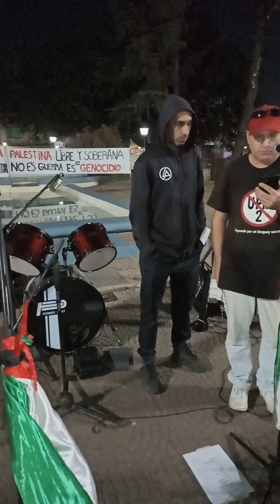paysandú con Palestina